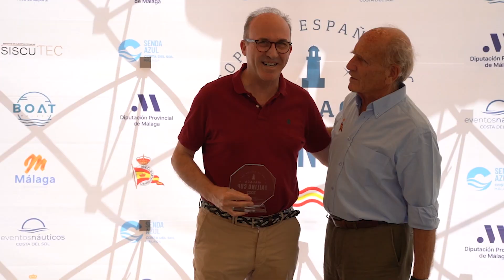Málaga Sailing Cup 2022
Conviértete en miembro de este canal para disfrutar de ventajas:
Since  2016 sport nautical Tv.